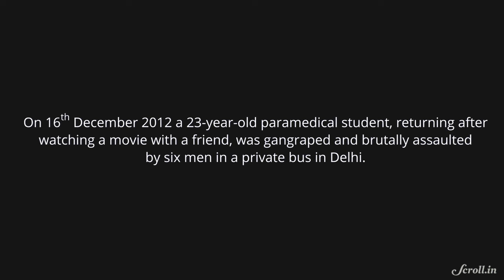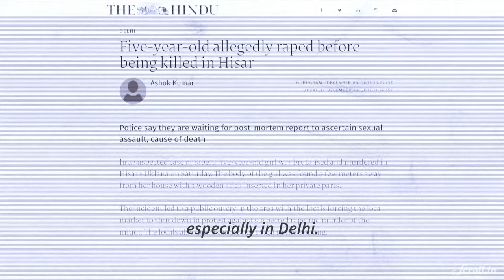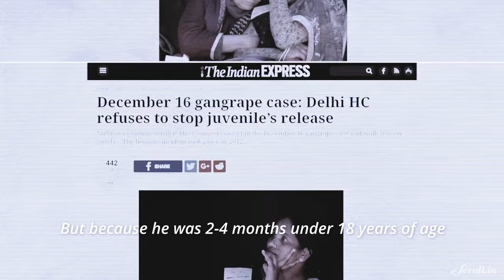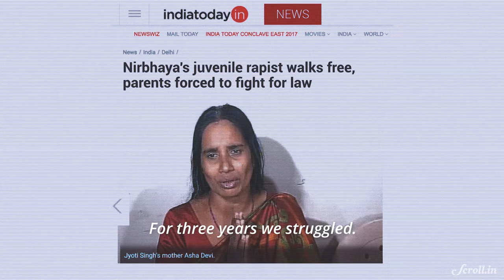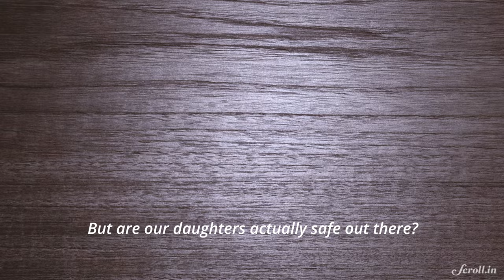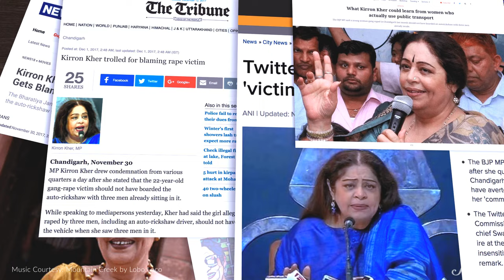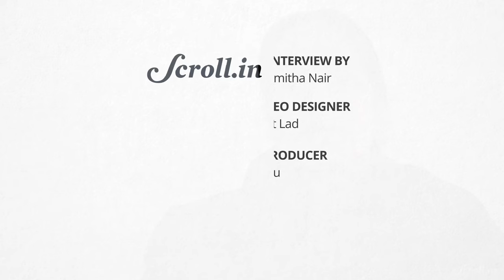Nirbhaya's Mother Reflects on Horrors of Sexual Violence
Five years after her daughter’s gang-rape and death, Nirbhaya’s mother Asha Devi says things have become much worse for women in Delhi.